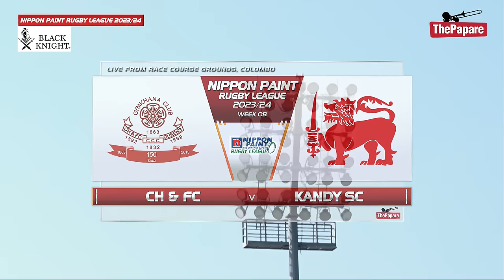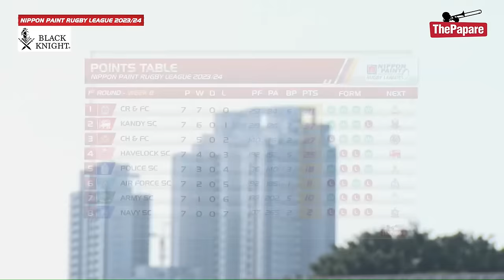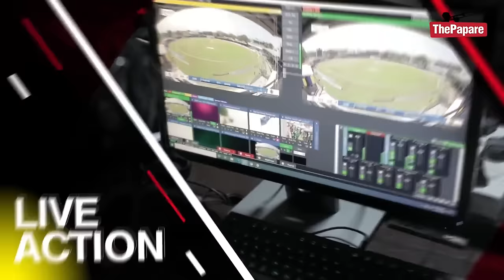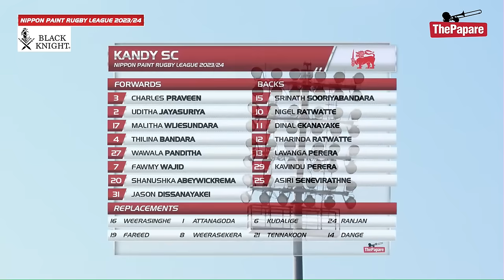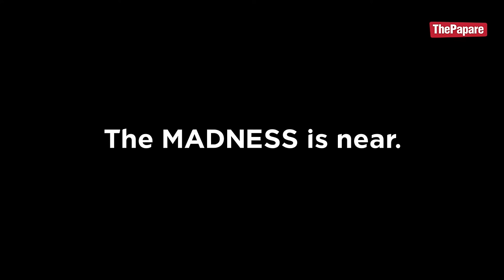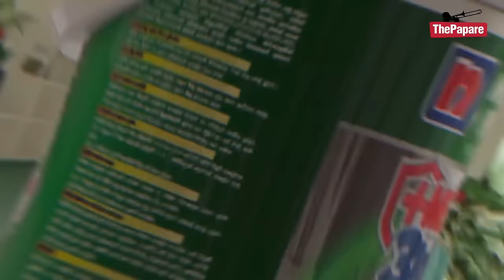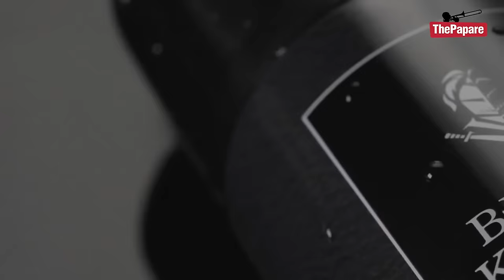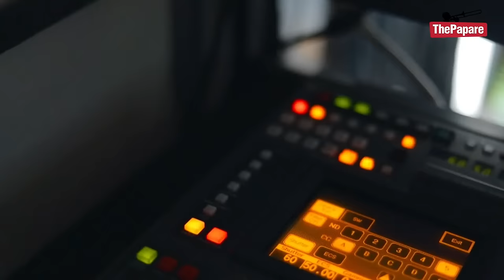CH & FC vs Kandy SC | Nippon Paint Rugby League 2023/24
CH & FC will host Kandy SC in the Nippon Paint Rugby League 2023/24 on the 3rd of February at Race Course Grounds, Colombo.

Watch LIVE action on ThePapare.com from 3.45pm (GMT+ 5:30) onwards.